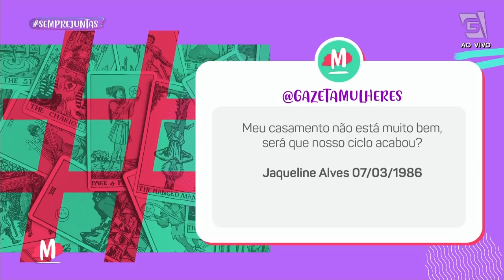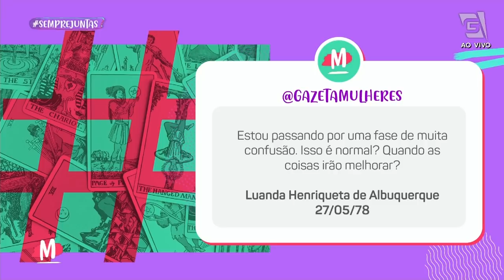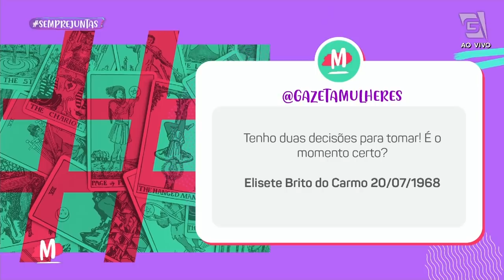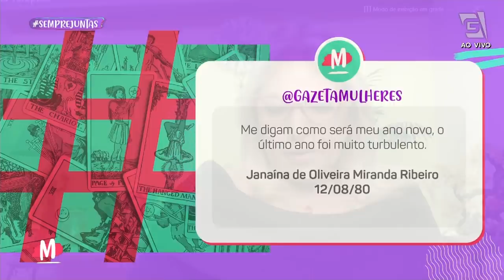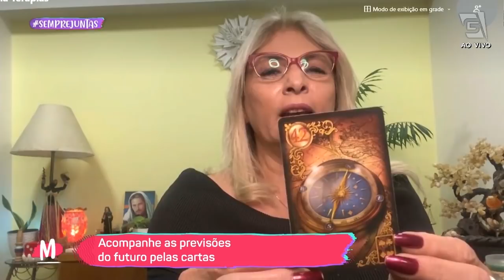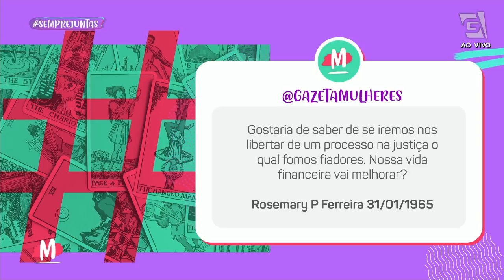Previsões com Maria Itália - Mulheres (11/08/2021)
Tem previsões sobre vida amorosa, familiar e financeira com Maria Itália no GazetaMulheres. 🔮